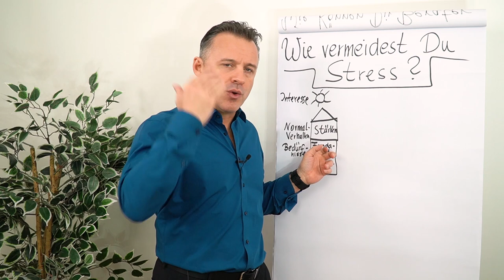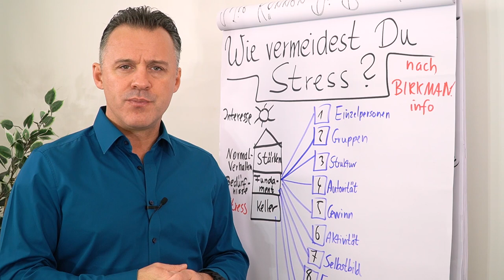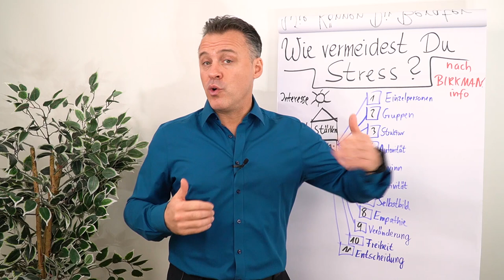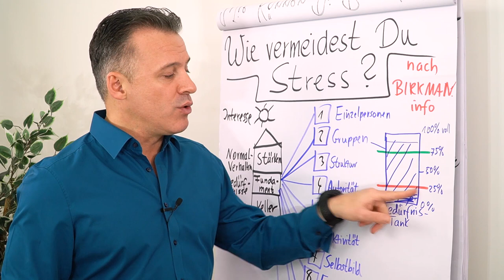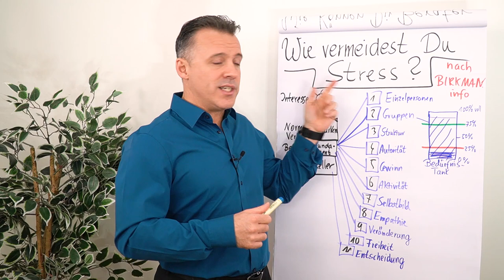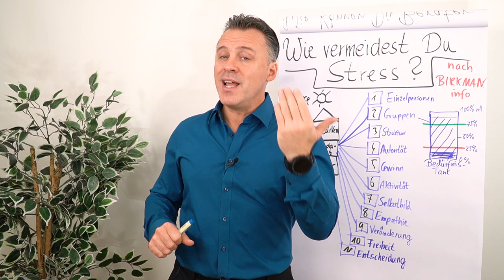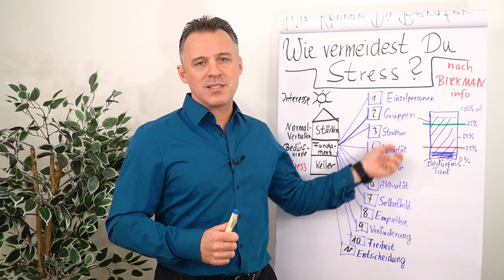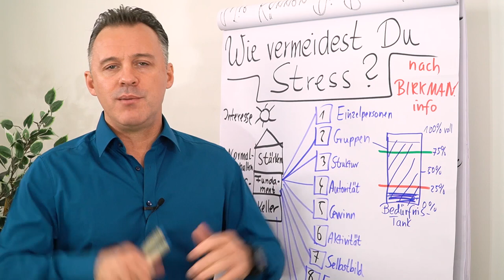Wie vermeidest du Stress?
Viele Menschen sind immer wieder gestresst. Gehörst du auch dazu? In diesem Clip erfährst du von Daniel Schäfer wie du Stress vermeiden kannst.

Jeder von uns hat verschiedene Bedürfnisse, sobald diese nicht in ausreichendem Maße erfüllt sind, kommen wir in Stress. Erfahre jetzt welche 11 Bedürfnisse du hast und schütze dich vor Stress.